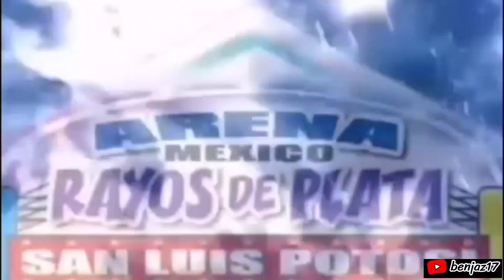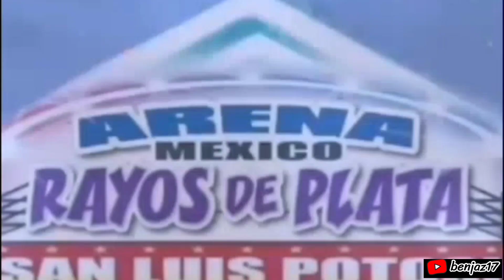LORD JASPER BLACK, CABALLERO SAGRADO Y NINJA SUICIDA VS ALEX GOGO, TOMAHAWK Y BALA DE PLATA